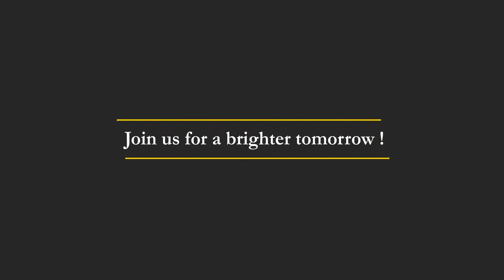Hassan Mahiuddin | ROP | Al-Shifa Trust Eye Hospital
Hassan Mahiuddin, a little fighter born 7 months premature in Kaqlar Syedan, got treated at Al-Shifa Trust Eye Hospital.

"Thanks to the exceptional care and support from the amazing team at Al-Shifa, we are more concerned about his other medical conditions than his eyes. However, the consultation and guidance about the effectiveness of early eye treatment helped us get my baby's eyes fully treated. Thanks to Al-Shifa for the hope and happiness they brought into our lives." Ayesha fayaz (Mother)

Moments like these remind us of the power of hope, resilience, and the incredible impact of compassionate healthcare.